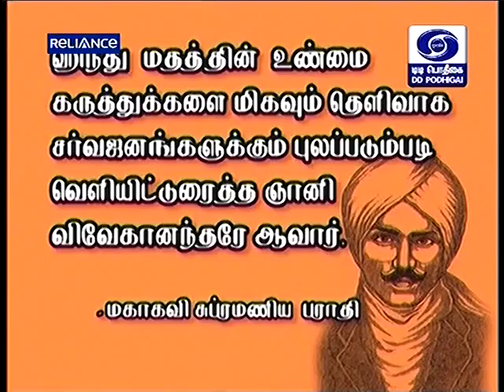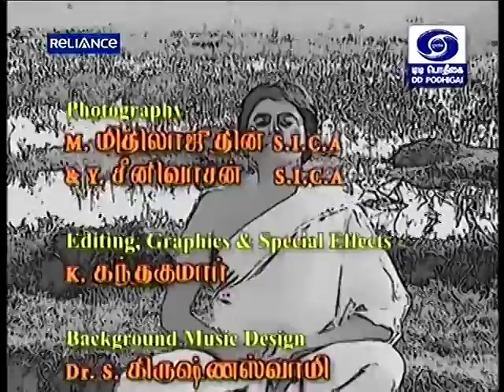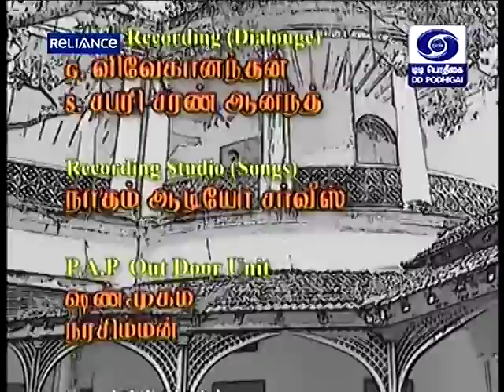Swami Vivekananda Serial Best Episode 1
This episode depicts the life incidents of Swami Vivekananda when he went to Kanyakumari.

Courtesy: Sri Krishnaswamy Associates, DD Pothigai